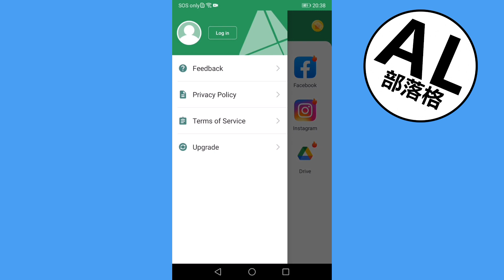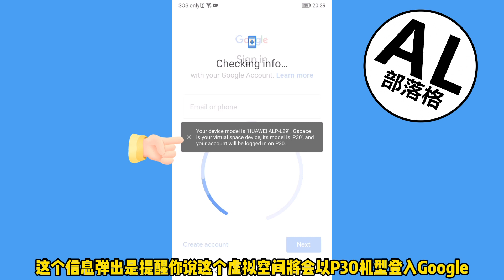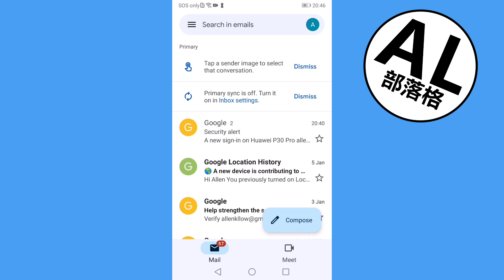如何让没有gms的手机使用Gmail, YouTube等等的Apps | Gspace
学习如何让没有gms的手机使用Gmail, YouTube等等的Apps